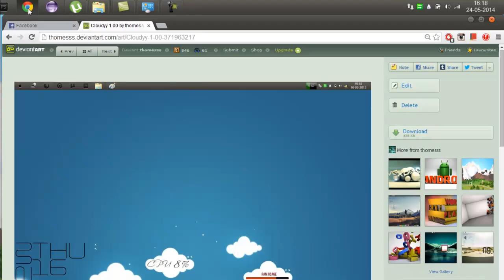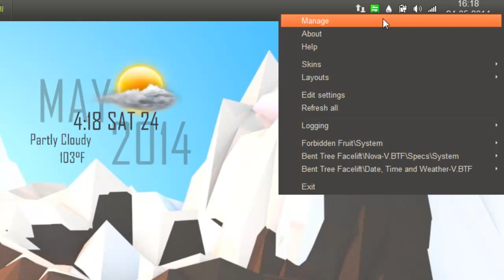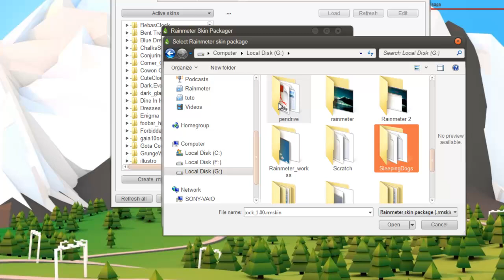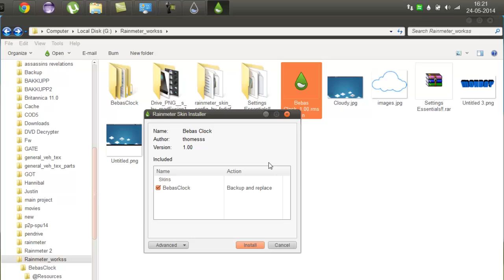Rainmeter : How to Pack your skins to Rmskin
Hey guys, I'm back with another Rainmeter tutorial. Here, I'll show how to make the rmskin files that can be actually installed in rainmeter, rather than the old copy paste method. This is the standard format in rainmeter and is DA compatible.